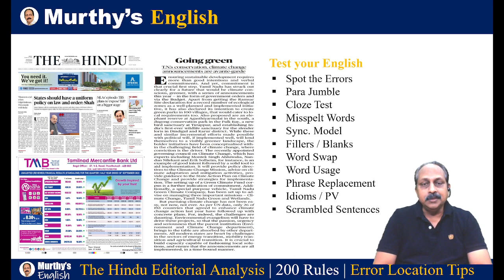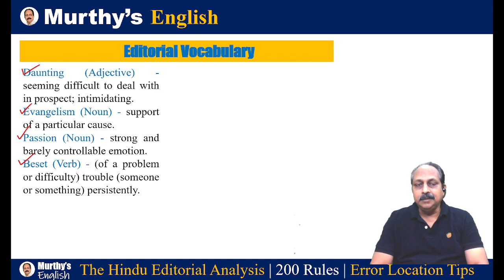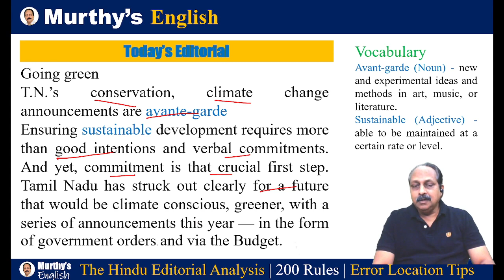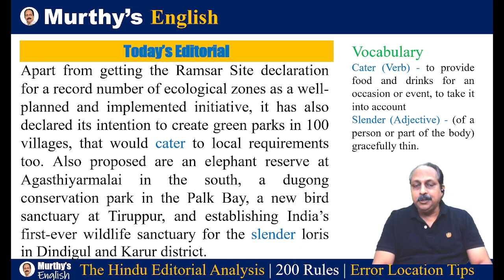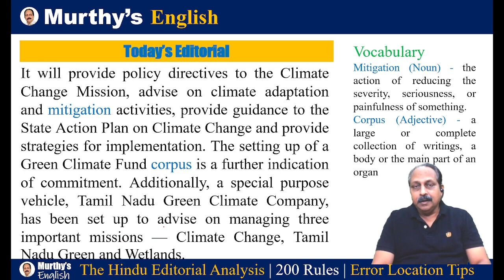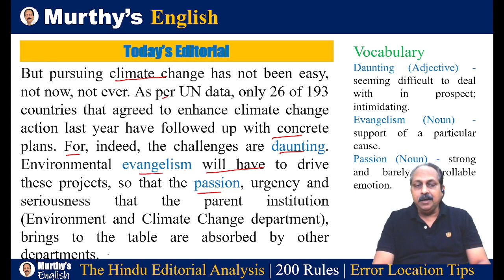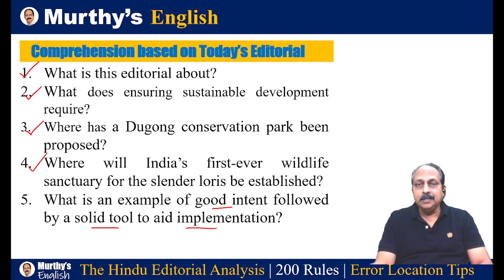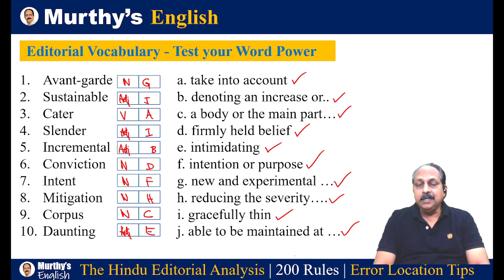The Hindu 28 Oct 22